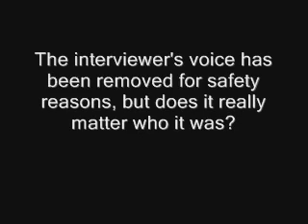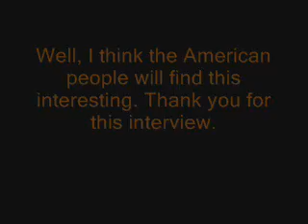The Lost Obama Interview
::NOTE::

This was made for fun. Yes, I'm conservative and a republican. Yes, I am against the Obama administration. But no, this video wasn't made to 'bash' him or his fans/followers. Everyone's entitled to their own political opinion, this was simply done for entertainment.